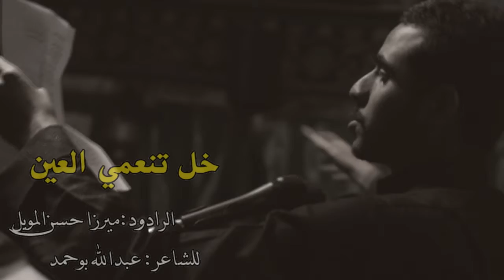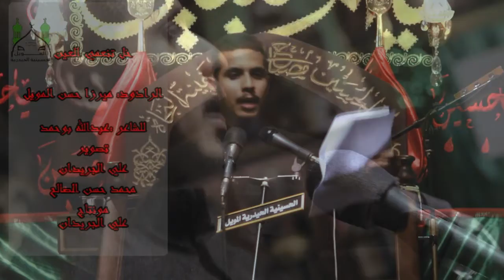خل تنعمي العين_ميرزا حسن المويل_الحسينية الحيدرية المويل1437هـ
خل تنعمي العين
ميرزا حسن المويل
الحسينية الحيدرية المويل1437هـ
تصوير
علي الجريدان
محمد حسن الصالح
مونتاج علي الجريدان